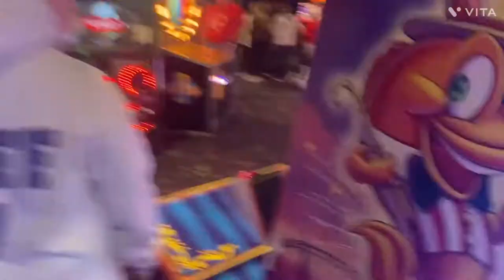Vlog!!!! (My first deer & Gattietown lock in